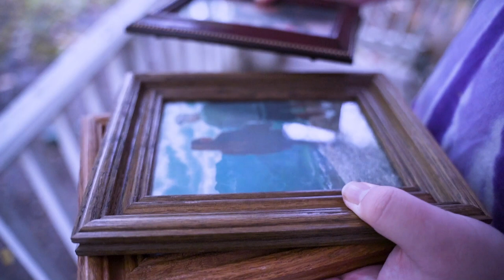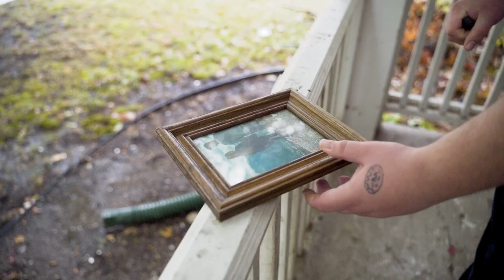Blayne B. & Gould - Pictures (Official Music Video)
Instagram & Twitter: @iamblayneb

Shot, Edited & Directed by @sethviews
Produced by @beatsbygould
Guitar by @zoharhouston
Mastered by @davidcnantonia

Special thanks to @backpocketdriver for backing us up in the music video & providing an absolutely amazing vibe & spot to shoot at!!